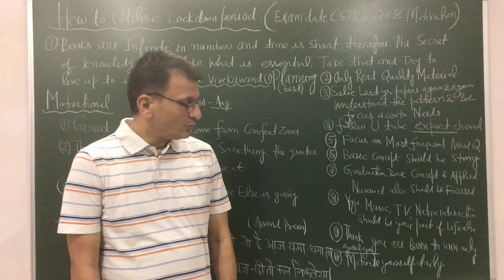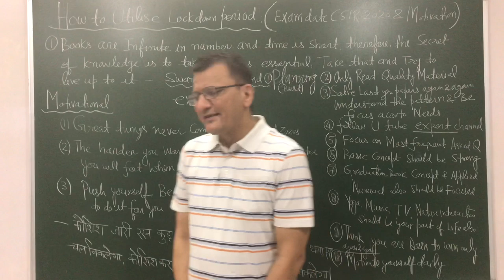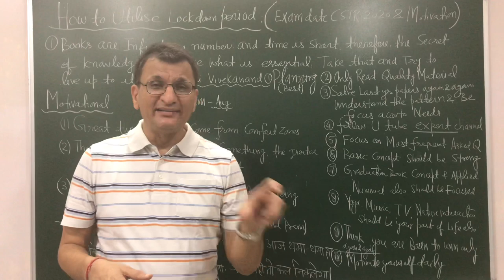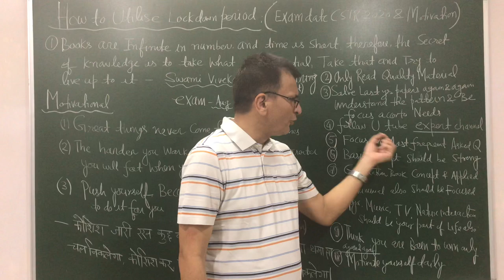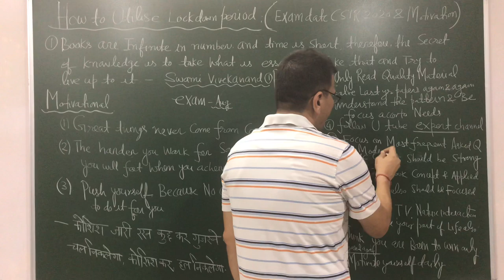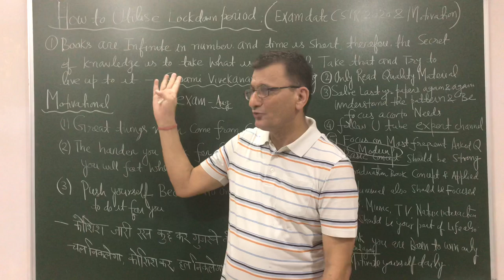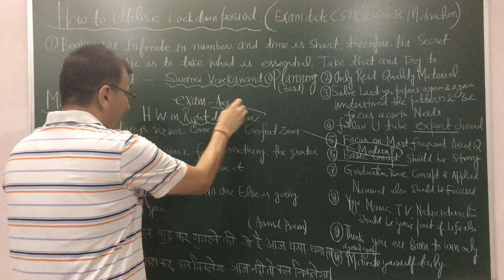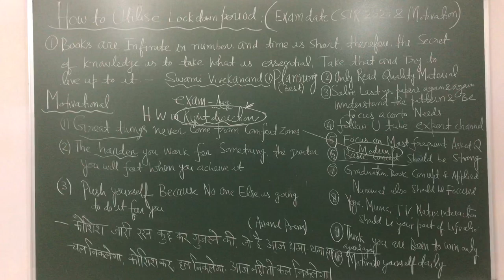How to utilise your lockdown period( exam date June 2020 and motivation)